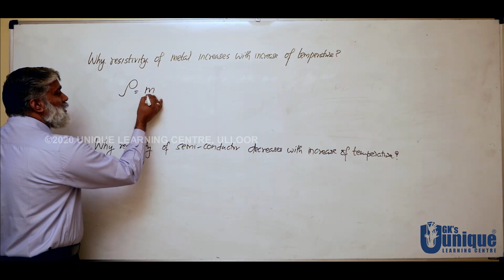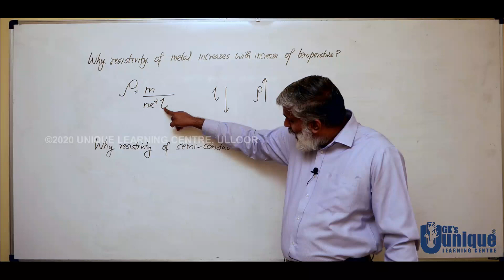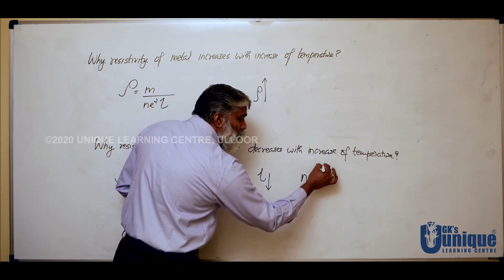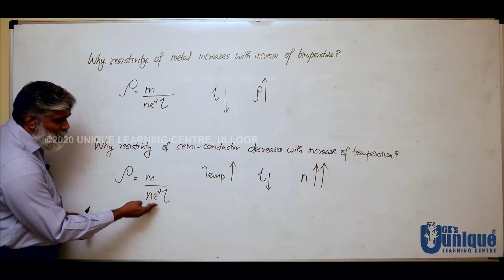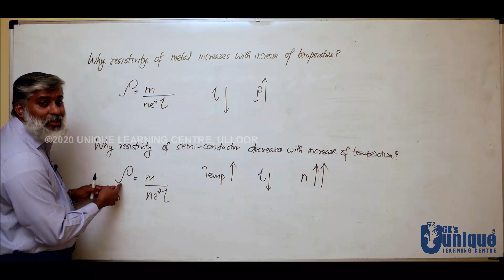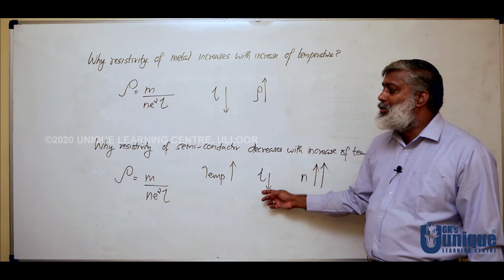XII Physics | Video 158 | Chapter-Current Electricity